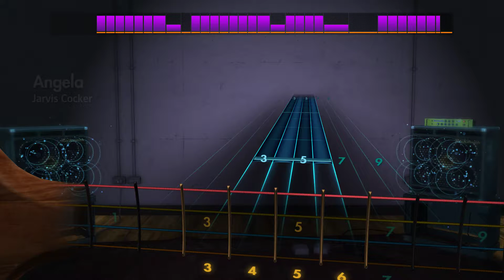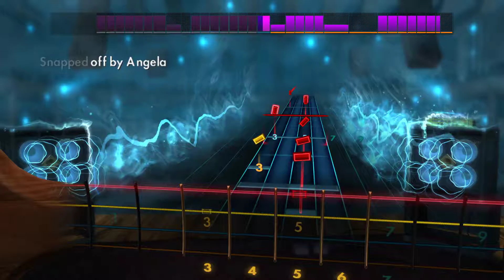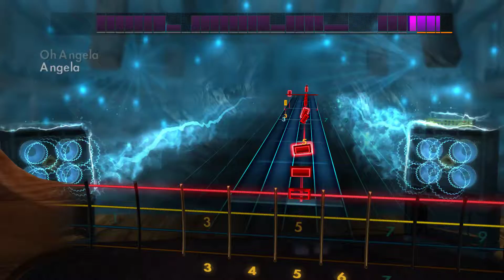Rocksmith2014 bass - Jarvis Cocker "Angela"